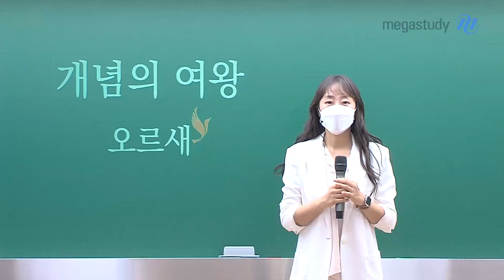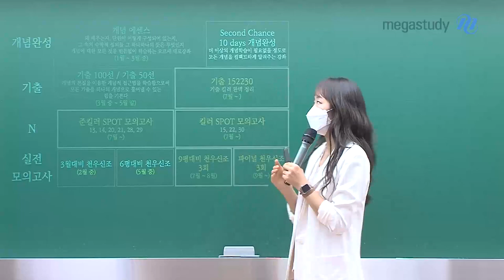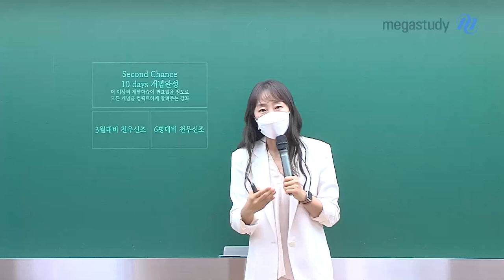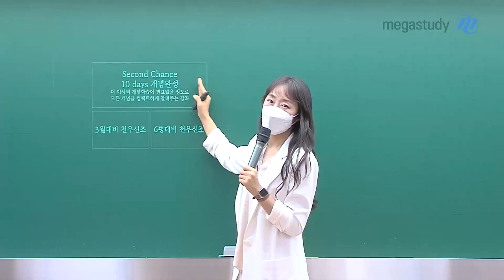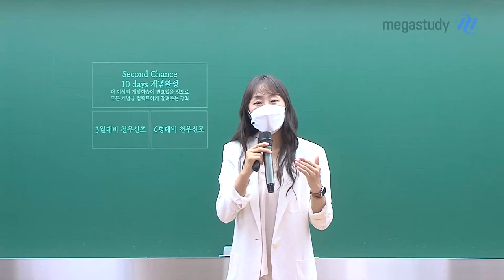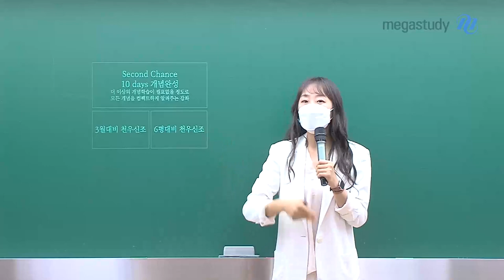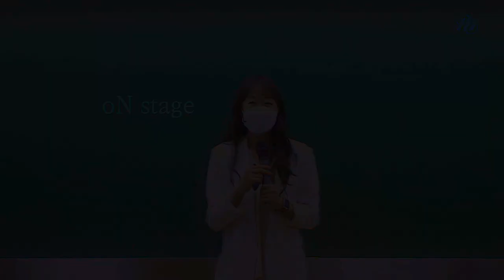[메가스터디] 수학 오르새쌤 - Intermission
기말고사가 끝나고 이제 N제 문제 풀이에 들어갈

본격적인 N제, 모의고사 문제 풀이에 앞서
무엇을 공부하면 더 좋을지 오르새 선생님이 안내해 드립니다

▶ 개념이 아직 부족하다고 느낀다면?
10일 동안 컴팩트하게 개념을 끝낼 수 있는
오르새 선생님의 10 Days 개념 완성

▶ 본격적으로 이제 문제 풀이에 들어가고자 한다면?
지금 내 위치를 확인할 수 있는
오르새 선생님의 3월 대비 천우신조 / 6평 대비 천우신조

본격적인 여름방학을 앞둔 이 시점!
그냥 보내지 말고 알차게 보내세요